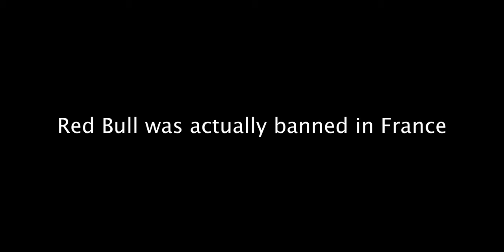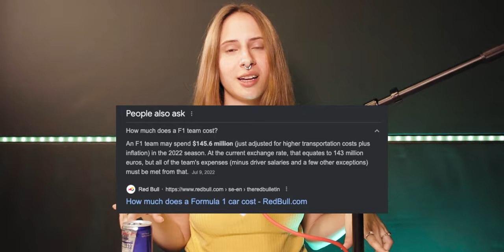Branding Gives You Wings Red Bull Marketing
Are you looking to take your brand to the next level? Take some inspiration from Red Bull and find out how they used creative marketing strategies to become a global leader in the beverage industry without canning or filling their own beverages. Discover why Red Bull's success can be an inspiration for any business looking to create a strong brand identity and how they leveraged their branding to become a household name and how you can do the same for your own business. See how you can give your business wings and stand out from the competition with effective branding strategies!